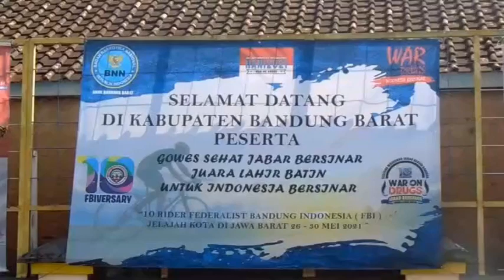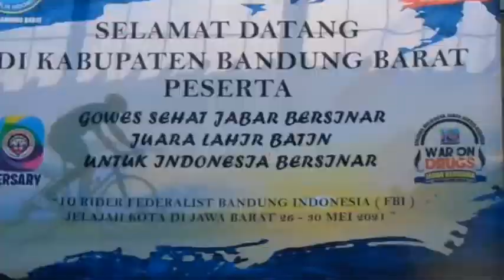BNN KBB SAMBUT GOWES JABAR BERSINAR KAMPANYEKAN WAR ON DRUGS